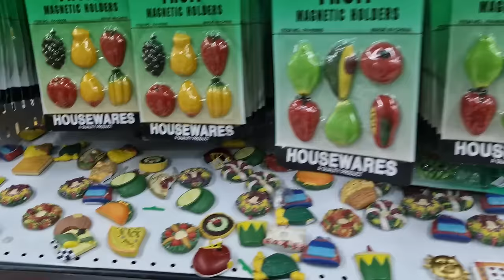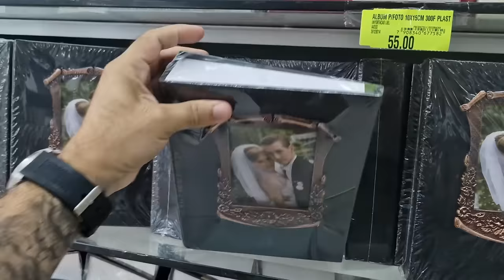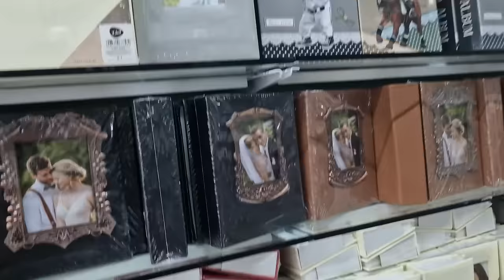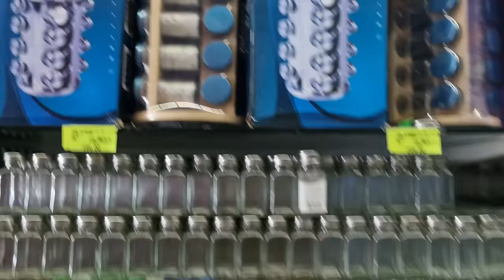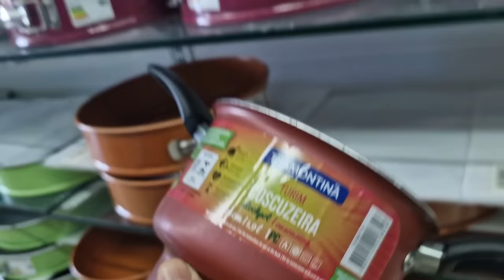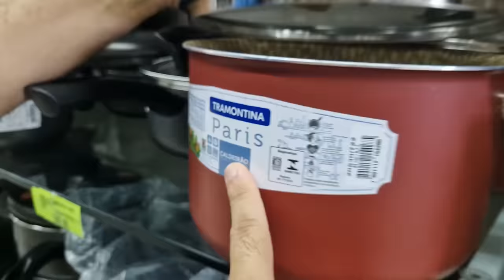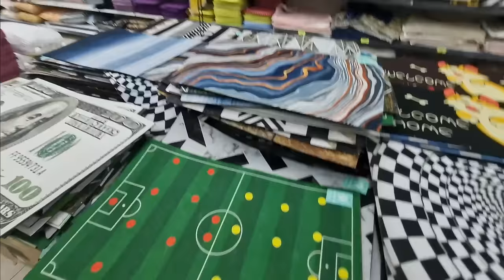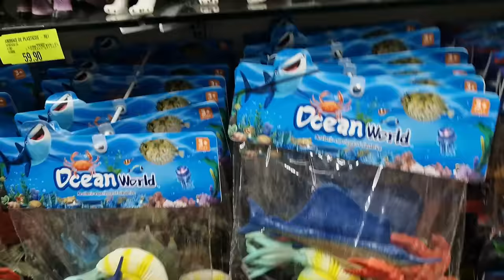COMPRANDO SUPÉRFLUO: VLOG DE COMPRAS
Nesse vlog de compras, acabei percebendo que eu comprava algumas coisas supérfluas, então já decidi não gastar mais dinheiro com bobagens! E vocês concordam?